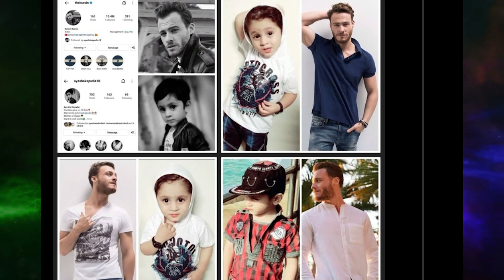latest news from Hanker! New photos and videos of hanker + New tweets and replies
Hey guys I'm Mr. Revdeo . In this video, we talked about the all news of Hande Erçel and Kerem Bursin after Sen Cal Kapimi. All their new photos is here.